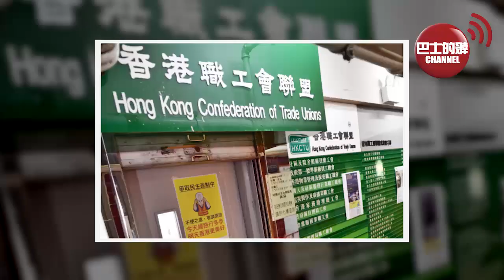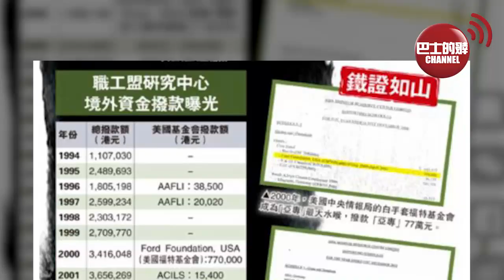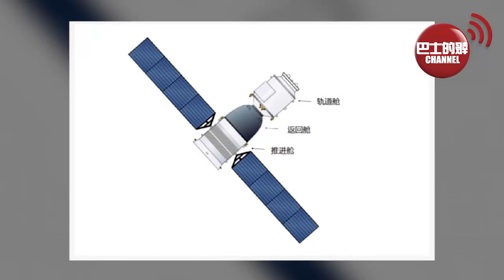(附字幕) 盧永雄「巴士的點評」神州十二號返航，楊利偉親述回程驚險事。職工盟「港版團結工會」解散，美斥巨資養大，志在推翻中共。 21年9月18日